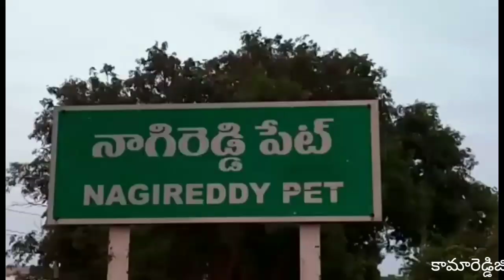నాగిరెడ్డిపెట్ మండలం మాసన్ పల్లి గ్రామ శివారులో....||RKV9NEWS